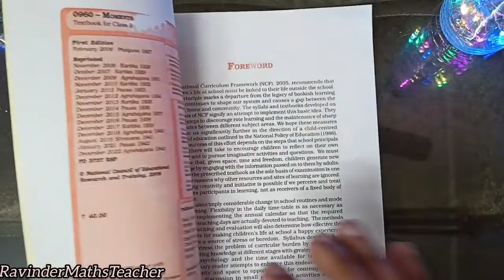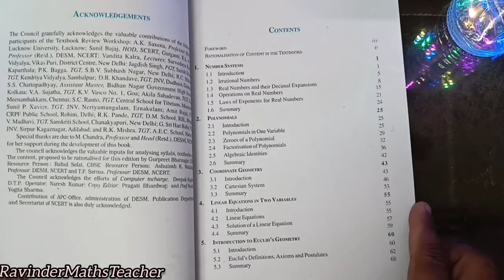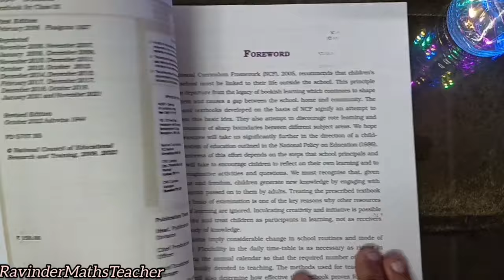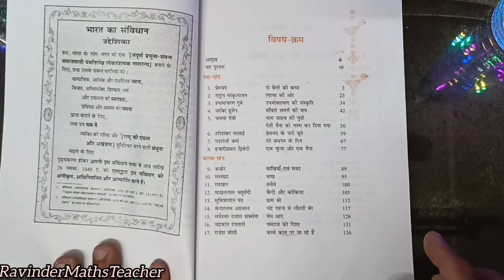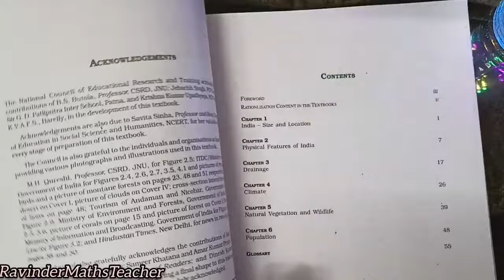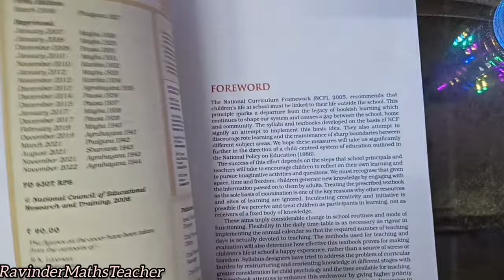NEW NCERT BOOKS 2024-25 FOR CLASS 9 ALL SUBJECTS | NEW NCERT BOOKS PRICE | Class 9th NEW NCERT 2024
NEW NCERT BOOKS FOR CLASS 9 ALL SUBJECTS | NEW NCERT BOOKS PRICE | HOW MANY BOOKS IN CLASS 9TH 2024

This book set contains :
1. NCERT Beehive – English Textbook
2. NCERT Moments – English
3. NCERT Mathematics
4. NCERT Science
5. NCERT India & Comtemprary World
6. NCERT Contemprary India – Geography
7. NCERT Economics
8. NCERT Democratic Politics
9. NCERT Khishij
10. NCERT Krithika

Category : Education